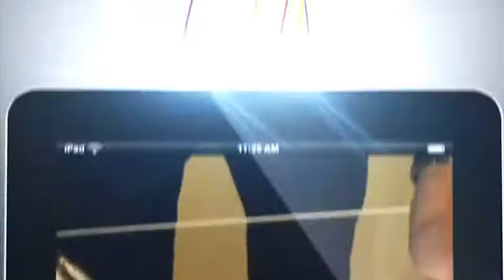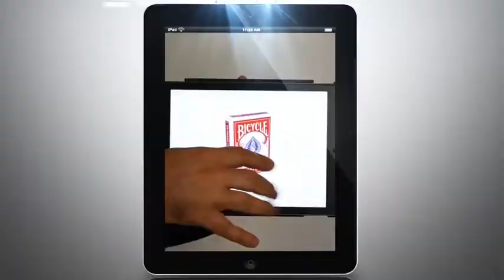G Digital Magic